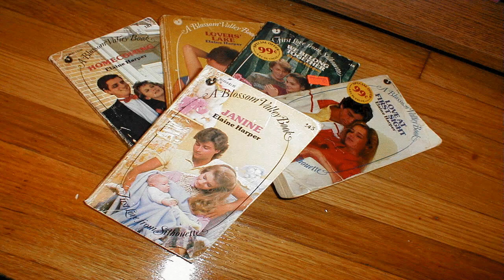Are Lady-Owned Stores the Best and Worst Things Ever